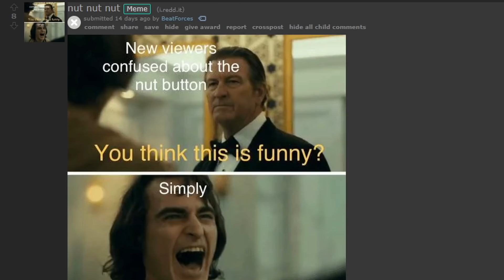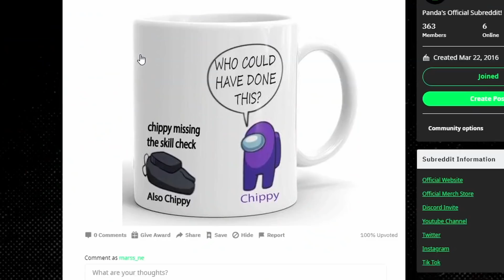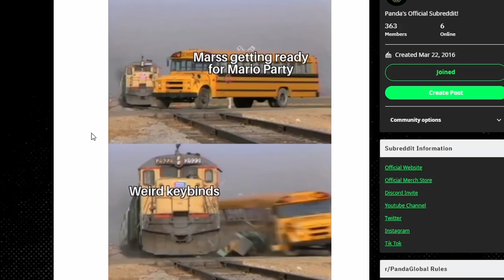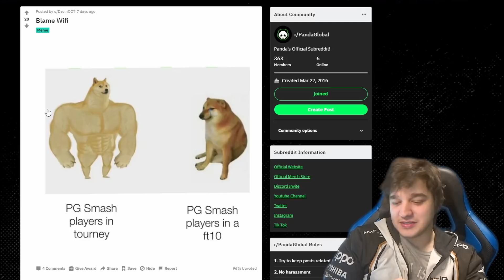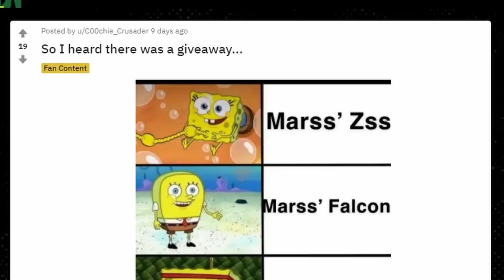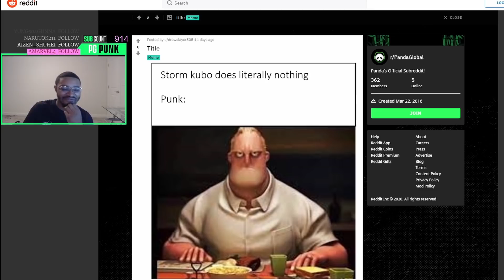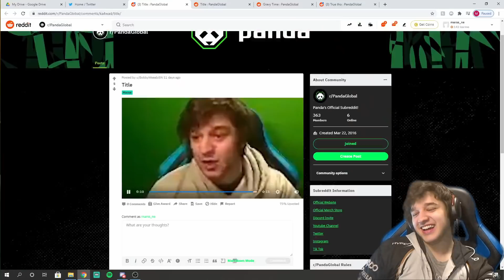Reddit ROASTS Marss, Simply & Punk (MEME REACTION)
It's important to stay humble in the New Year, so we figured it was time to take Marss, Punk and Simply down a notch. We ran a giveaway on our subreddit r/PandaGlobal, giving a prize for the best memes of Marss, Punk, and Simply! Watch our players as they react to Reddit dunking on them.